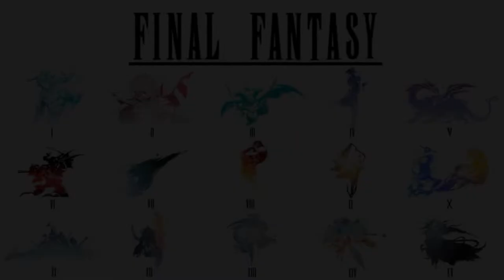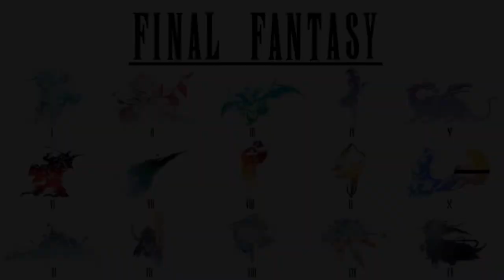Mon Top 5 des designs de Moogle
ATTENTION : LA VIDEO CONTIENT DES SPOILS !

Nouvelle vidéo de Top/Flop 5. Il s'agit de classements personnels, je ne détiens pas la vérité absolue, donc, merci de respecter mes gouts, même si ceux-ci sont différent des vôtres.
Pour ce premier Top, je vous présente mon classement de mes designs de Moogle favoris.

0:00 Opening
0:23 Introduction
1:03 N°5
2:42 N°4
4:07 N°3
5:44 N°2
7:17 N°1
9:06 Ending

CRÉDITS

Logo : Veevee & Arsène (Les Joueurs Fantômes), Soryû
Bannière : Soryû
Opening : Azem
Ending : Azem
Texte/Traduction : Azem
Montage : Azem
Voix Off : Azem
Miniatures : Azem

Musiques :
Doga & Unei (Final Fantasy III DS)
Streets Of Rabanastre (Final Fantasy XII The Zodiac Age)
Mog's Marvelous Flan Plan (Final Fantasy XIII-2)
Moogle Woods (FFCC : The Crystal Bearers)
I'm Moogle (Final Fantasy Crystal Chronicles)

Sources - Vidéos :
The Fox Kouhei, MoogleBoss, UltimajaCrystal, B.Weird Gaming